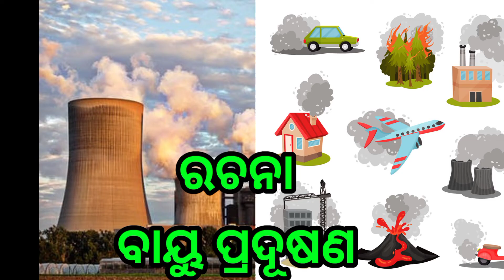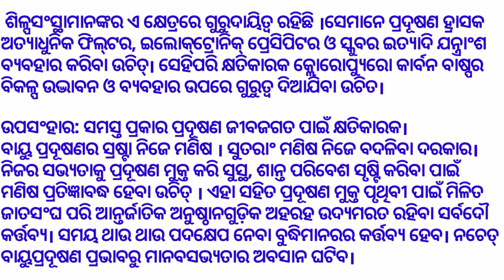bayu pradushana odia essay||odia rachana bayu pradusana||air pollution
In this video I'm explainingbayu pradushana odia essay||odia rachana bayu pradusana||air pollution